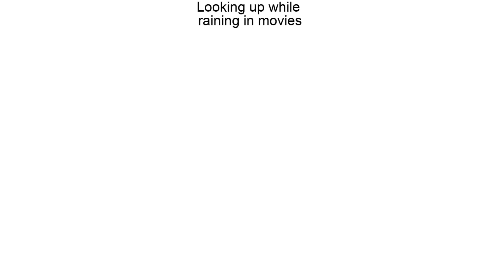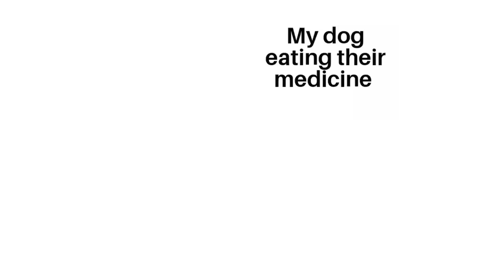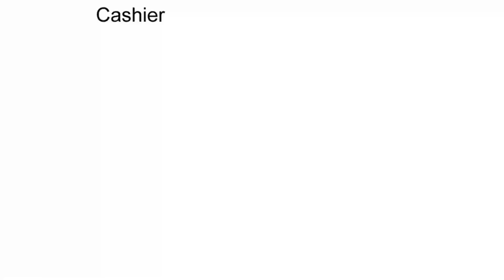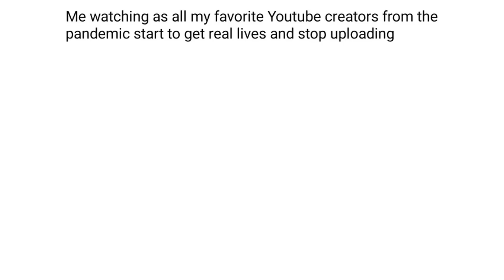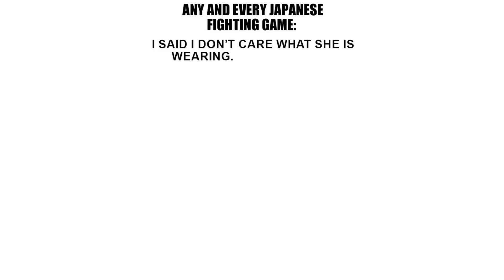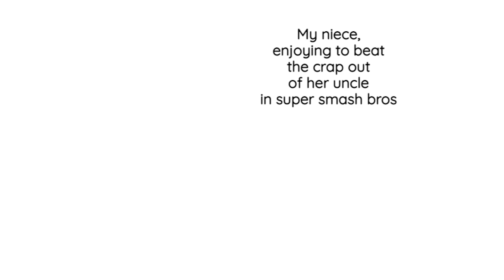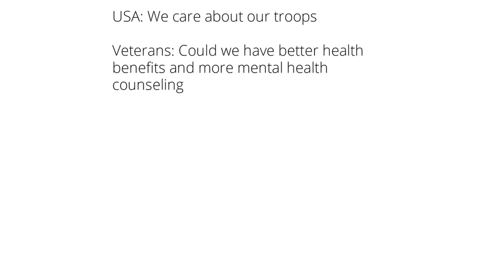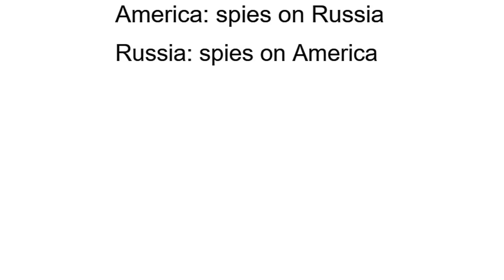Daily Juicy Memes 1414